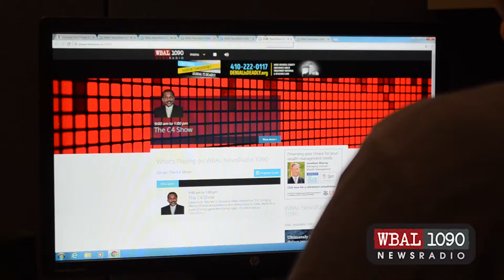The C4 Show on WBAL NewsRadio 1090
Clarence M. Mitchell, IV, known to WBAL listeners as "C4," brings a lifetime of political experiences and relationships to WBAL Radio.C4 is a part of a four-generation family legacy of politics and public service in Maryland.